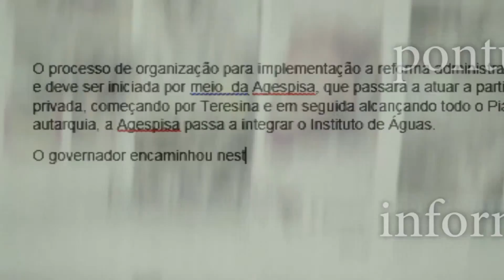Projeto Mãe Saudável discute sobre saúde e maternidade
O evento acontece nos dias 6 e 7 de maio e terá programação em benefício da saúde das mães co palestras, músicas e sorteio de brindes.